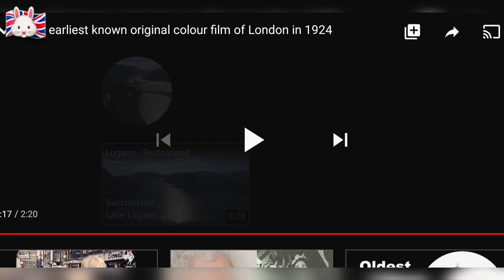London in Colour 1924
it brings tears to my eyes seeing this.
RIP London - England 🏴󠁧󠁢󠁥󠁮󠁧󠁿

thank you to the lovely folk who got me coffees! 🐰💕💗🤗

Thank you to my awesome Patreons 🤗🐰💕

ANONYMOUS
ANONYMOUS

Stefan. Lion